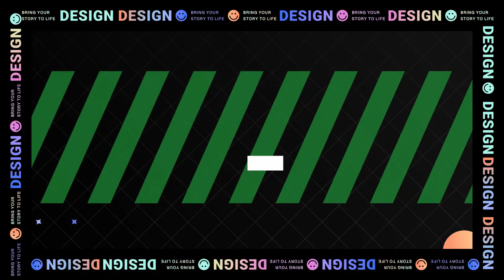E-Commerce Retail Green Screen Video Effect Nocopyright